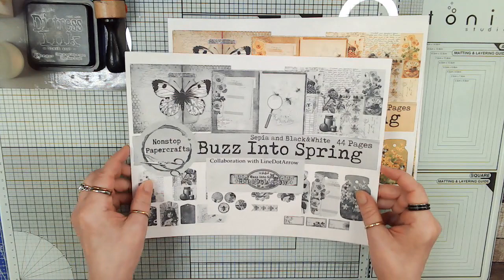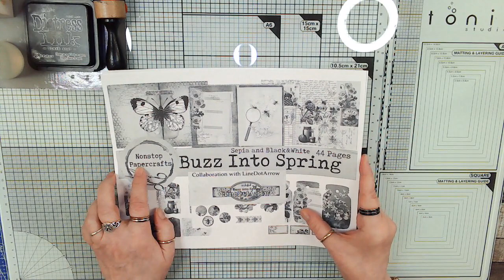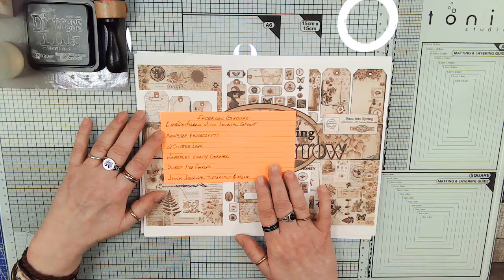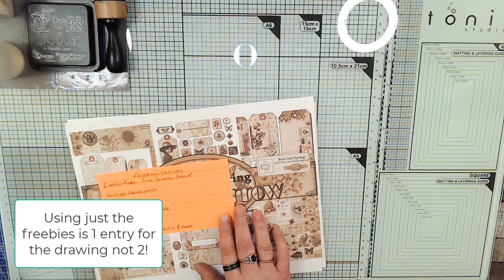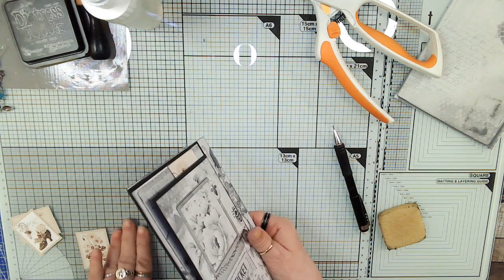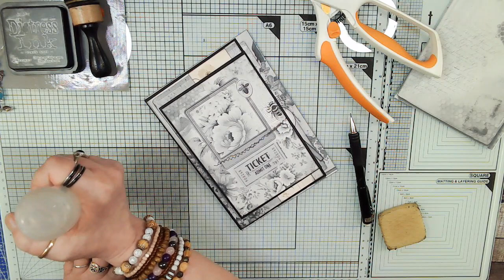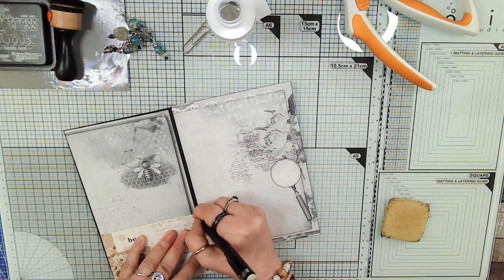Spring in Sepia Video 4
Spring in Sepia (buzzintospring) is a large collaboration project and also my Design Team Project for LineDotArrow. The two great kits and add-on kits I used are from the LineDotArrow and Nonstop Papercrafts "Buzz into Spring" Collaboration Set.

Everything you need to know for the BuzzintoSpring Collaboration Video Series

LineDotArrow Design Team Members:
(Scroll down on LinkTree page)

=+= Links to the SIX Collaboration Partner Facebook Groups all in one place! =+=

The Collaboration Facebook Groups:

LineDotArrow Junk Journal Group
TwosistersJam
Haystacks Crafty Corner
Nonstop Papercrafts
Sweet Pea Papers
Junk Journal Tutorials and more

* Enter the SIX drawings with your pics or videos
* Unique Freebie journal pages from each group weekly
* Weekly Challenges

=+= Sweet Pea Papers Information =+=

Get step-by-step tutorial PDFs for as little as $2! Soon, I will also have Junk Journals for sale.

See the individual page photos of my newest projects (1000+ pics!!)

Help support more free videos -

=+= Sweet Pea Papers and the Junk Journal Tutorials and More Facebook Groups' Information and Benefits =+=

In the Sweet Pea Papers and Junk Journal Tutorials and More Facebook Groups you can:

1. Promote your YouTube channels ANYTIME by posting videos or posting your channel EVERY week on YouTube Tuesday.

3. Post your freebies for the group EVERY Friday on Freebie Friday.

4. Say Hello Sunday. Greet all of the new members of that week and make new friends!

Very cool! Come and check us out!